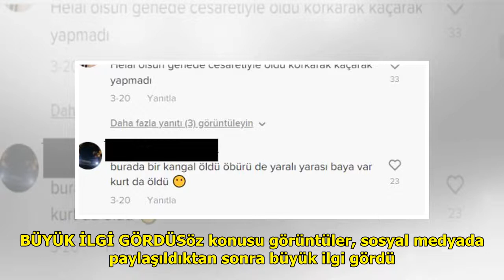Koyunları parçalamaya gelen kurt, kangalın 'ölüm vuruşuyla' yere serildi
Türkiye'de özellikle Anadolu'd...